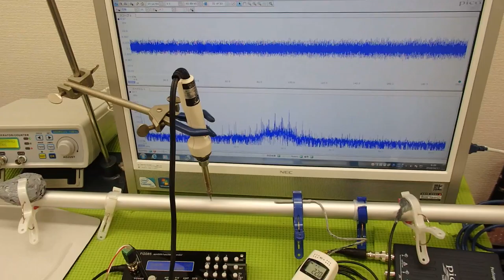超音波の発振制御システム ultrasonic-labo